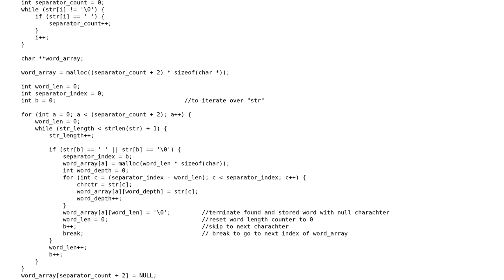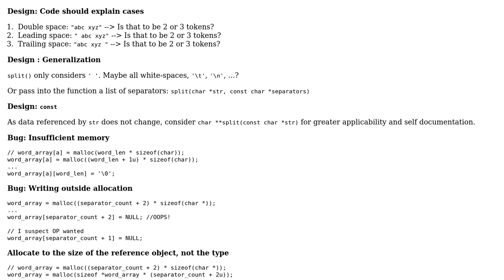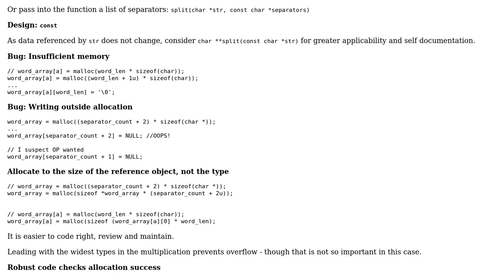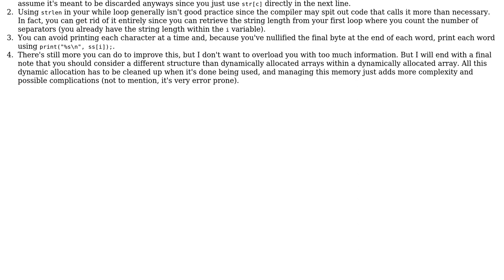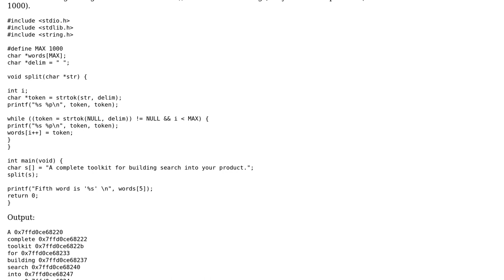Code Review: Split function using C and dynamic memory allocation (3 Solutions!!)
Code Review: Split function using C and dynamic memory allocation

With thanks & praise to God, and with thanks to the many people who have made this project possible! | Content (except music & images) licensed under CC BY-SA | Music | Images & others | With thanks to user Toby Speight user Meta user Majd user chux - Reinstate Monica and the Stack Exchange Network Trademarks are property of their respective owners. You are responsible for your own actions.